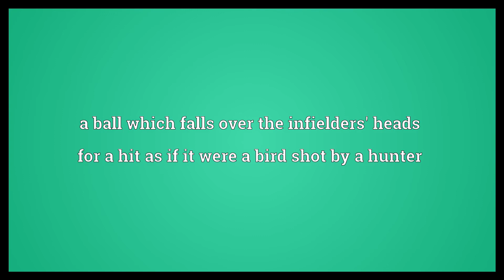Dead bird Meaning